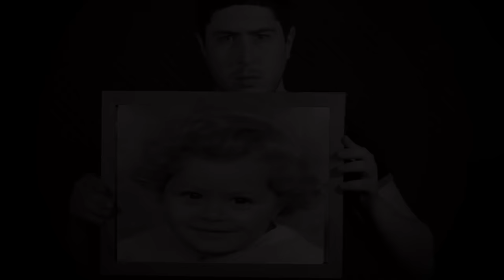IDDIR SALEM - Telt yyam (remix)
remix : Rv Trezen - TREZEN production

d’après l'oeuvre originale de Lounis Ait Menguellet  .

PAROLES :

D’acu i zri$
D’acu imu cfi$
Siwa telt yam di l3emr-iw

Anida ddi$
Anida Lhi$
D’ussan i izde$en ul-iw

Ass amenzu
Ul-iw izeha
Amzun ili-d s tsarut

Ibe$a ad icnu
$ef tin iéera
Ifaq s lwaôd di tefsut

Yugi ad ittu
$as t3edda
Lemêibbas tamezwarut

Deg ass wis ssin
êefde$ leêzen
êefde$ d’acu i iswa tlam

Ussan ttin
Amzun êebsen
A wid i ijerben teéram

Mi d id-tiwwin
Ttrun medden
Immut wi 3zizen f wexxam

Wis telata
Cfi$ fell-as
Beqqa$ selam i-leb$i-w
Ttame$ra
Nnan-d d lsas
Serbeên-iyi di zwao-iw

Leêbab meôôa
wis ma faqn-as
Mi iy-d 3ezzan di temz-iw

TRADUCTION :

Je n’ai connu
Je n’ai gardé le souvenir
Que de trois jours dans ma vie
Où que j’aille
Où que j’erre
Ces jours hantent mon cœur

Le premier
J’avais le cœur en joie
Comme si une clé l’avait ouvert
Il voulait chanter
Celle qu’il avait vue
Comme une rose de printemps
Aujourd’hui encore il ne peut plus oublier
Son premier amour
Pourtant évanoui

Le second
M’apprit le deuil
Et le prix de la nuit
Et les jours étaient tout bouleversés
Comme arrêtés
Vous m’entendez vous qui l’avez éprouvé
Quand les hommes ont ramené
Au milieu des larmes
Le mort que la maison aimait

Au troisième
Je me souviens
J’ai dit adieu à mes amours
C’était la fête
On me disait c’est chose importante
On me félicitait pour mon mariage
Mais tous mes amis
Savaient-ils
Qu’ils me présentaient des condoléances ?

Traduction : Tassadit Yacine